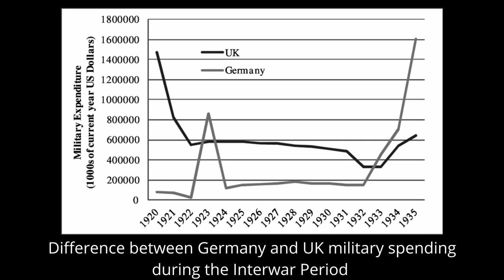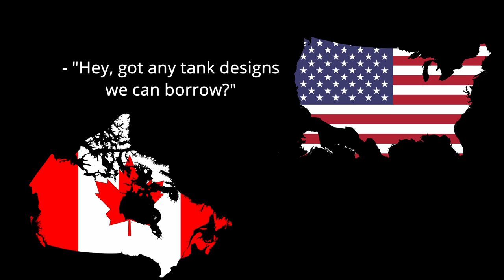The Ram: Canada's "Tank Meme"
The Ram, although never used in combat as it was originally designed, was a widely successful Canadian Tank that was converted into practical alternatives during World War Two.